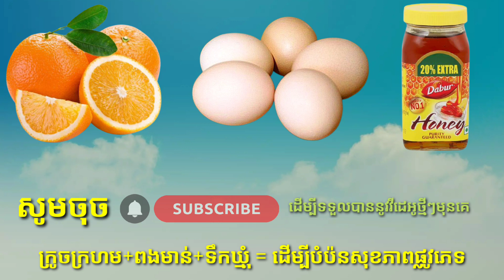Sharing nature's creativity